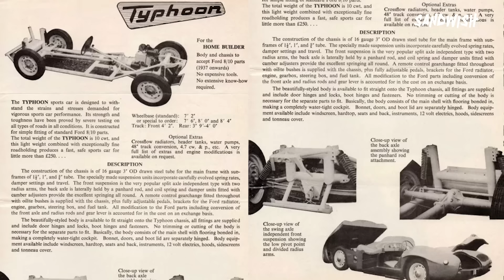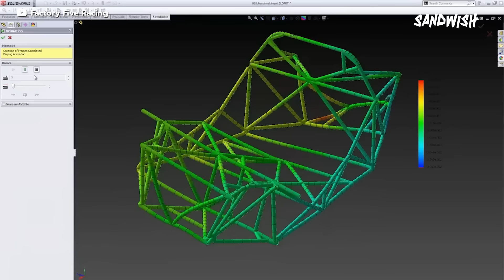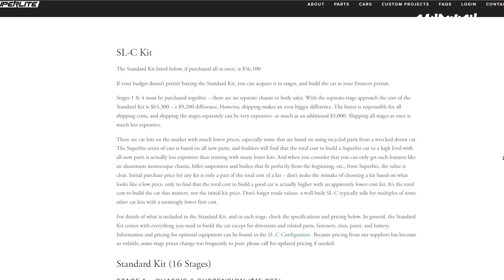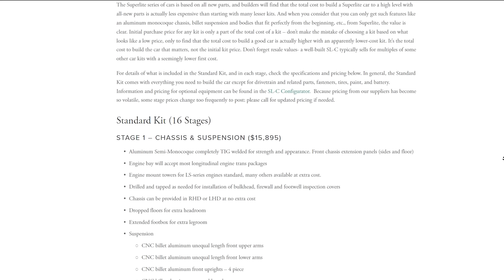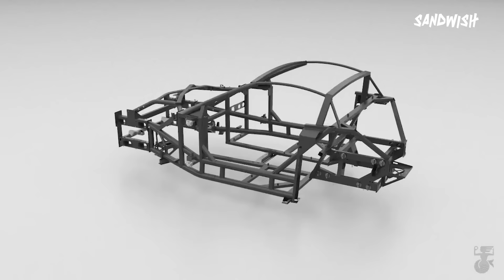รถที่คุณประกอบเอง - KIT CAR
ผมว่าหลายๆคนน่าจะเคยผ่านประสบการณ์การประกอบรถของเล่นกันมาบ้าง แต่จะเป็นยังไงถ้าของเล่นเหล่านั้นขนาดใหญ่และขับได้จริง? สิ่งนั้นคือ Kit Car ซึ่งเราจะเอามาเล่าให้ฟังในตอนนี้ครับ